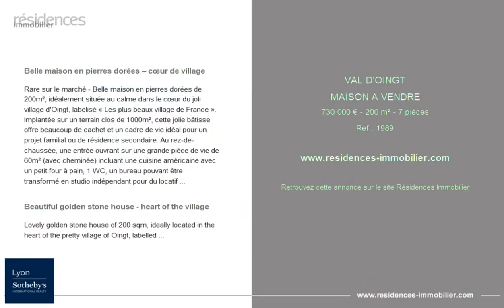VAL D'OINGT - MAISON A VENDRE - 730 000 € - 200 m² - 7 pièce(s)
Référence : 1989

Belle maison en pierres dorées – cœur de village

Rare sur le marché - Belle maison en pierres dorées de 200m², idéalement située au calme dans le cœur du joli village d'Oingt, labelisé « Les plus beaux village de France ». Implantée sur un terrain clos de 1000m², cette jolie bâtisse offre beaucoup de cachet et un cadre de vie idéal pour un projet familial ou de résidence secondaire. Au rez-de-chaussée, une entrée ouvrant sur une grande pièce de vie de 60m² (avec cheminée) incluant une cuisine américaine avec un petit four à pain, 1 WC, un bureau pouvant être transformé en studio indépendant pour du locatif courte durée ou pour une profession libérale ainsi qu'une grande buanderie / Cellier. A l'étage, vous profiterez de 5 chambres, dont une suite parentale avec vue sur les vignes incluant une salle d'eau et un grand dressing, une salle de bain, une autre salle d'eau indépendante et 2 WC. Les combles ont été subtilement aménagés et accueillent une petite chambre supplémentaire qui peut servir d'espace de jeux. A l'extérieur, vous bénéficierez d'un beau jardin avec quelques arbres fruitiers, une très belle terrasse de 100m² ainsi qu'une piscine 8x4m. pour profiter des beaux jours. Une annexe semi-enterrée de 70m² incluant une petite cave à vin complète ce bien. Vidéophone, arrivée électrique sur le parking intérieur (2 places) pour mise en place de borne de recharge, chaudière à granules Hargassner peu énergivore, double vitrage. quelques travaux de rafraichissement et finitions de l'aménagement extérieur à prévoir. Ecoles et collège à proximité. Accès : Lyon 40min / Villefranche sur Saône 20min. Gare Légny-Bois d'Oingt à 5 km. A découvrir rapidement ! Les informations sur les risques naturels auxquels ce bien est exposé sont disponibles sur le site Géorisques : . HCV

Beautiful golden stone house - heart of the village

Lovely golden stone house of 200 sqm, ideally located in the heart of the pretty village of Oingt, labelled "Les plus beaux villages de France". Set on a 1000 sqm plot of land, the building offers a lot of character and an ideal living environment for a family project. On the ground floor, an entrance hall opening onto a large living room of 60 sqm (with fireplace) including an open plan kitchen with a small bread oven, 1 toilet, an office which could be transformed into an independent studio for short term rental or for a liberal profession) and lastly a large laundry room. On the first floor, you will enjoy 4 bedrooms, a master suite with a view of the vineyards including a shower room and dressing room, a bathroom, another independent shower room and a toilet. The attic has been subtly converted to create a small extra bedroom or play area for kids. Outside, you will enjoy a beautiful garden with some fruit trees, a very nice summer terrace of 100 sqm, a 8x4m swimming pool. A semi-buried outbuilding of 70 sqm with a small wine cellar completes this property. Electric gate, electric connection to the car park for the installation of a charging station, heating: recent Hargassner pellet boiler. Some refurbishment work to be done. Access: Lyon 40min / Villefranche sur Saône 20min. Légny-Bois d'Oingt train station 5 km away. HCV

Cette annonce vous est proposée par l'agence Lyon Sotheby’s International Realty

|2802501|